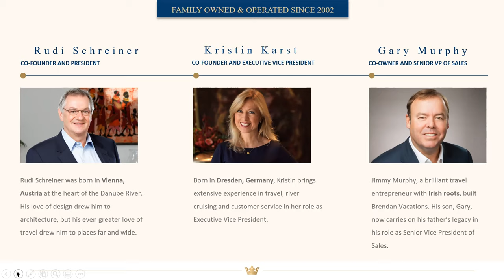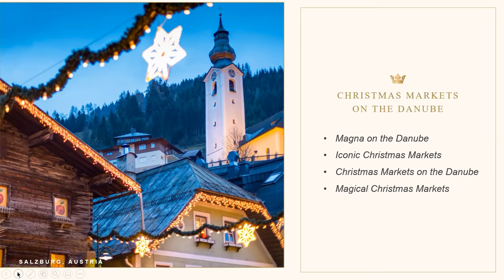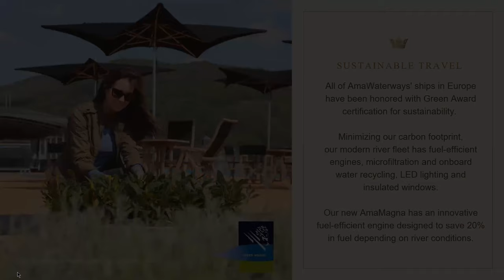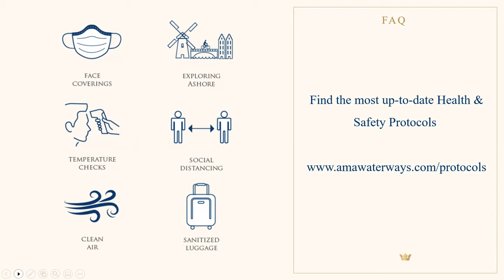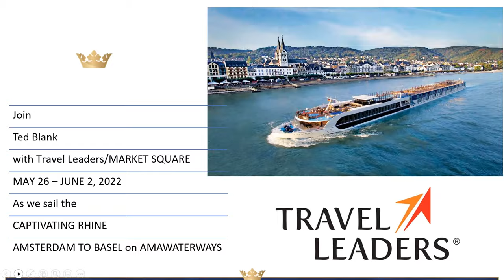Ama on the Danube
Those longing for the romance of Old World Europe will get to travel into the very heart of the continent, where empires were built, kings and queens were crowned and some of the world’s greatest music was composed and performed by the likes of Mozart and Beethoven. Grand European cities like Vienna, Bratislava and Budapest forever remain timeless. Admire the beauty of Salzburg and the Czech Republic’s charming mountain town, Český Krumlov. From grand abbeys and fortresses perched high above the Danube to plentiful iconic UNESCO World Heritage Sites, be romanced by the Danube with all her regal and romantic splendor.